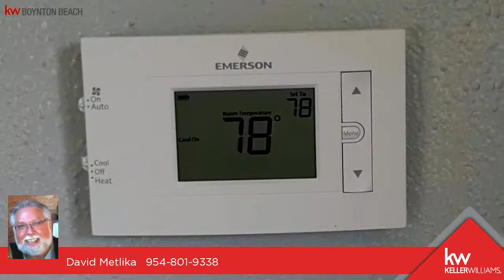Residential for sale - 523 Brittany K # 523, Delray Beach, FL 33446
JUST remodeled and FRESHLY painted. NEW STAINLESS STEEL appliances,, NEW large neutral color ceramic tile on the diagonal, NEW baseboards, NEW dark wood kitchen cabinets, NEW Quartz counters, NEW LED lighting, NEW ceiling fans, NEW bathrooms with step in shower, NEW washer/dryer. You can be the FIRST one to enjoy all these NEW items. Kings Point is an affordable lifestyle community with more amenities than any other community, including golf and there is NO additional MANDATORY MEMBERSHIP FEE.

Bedrooms: 1
Bathrooms: 1 full and 1 half
Square Feet: 726
Price: $95,000

05/23/2019 08:19:03 pm

Last modified: